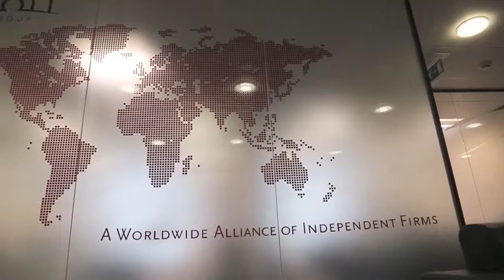Steve Meredith - Partner at Alliotts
Steve Meredith of Alliotts, provides an insight into how he helps his clients achieve their goals.

Alliotts is a leading firm of Chartered Accountants and Business Advisors with offices in London and Guildford.